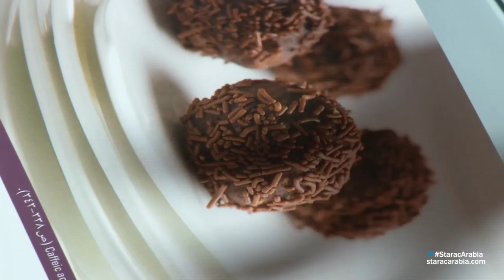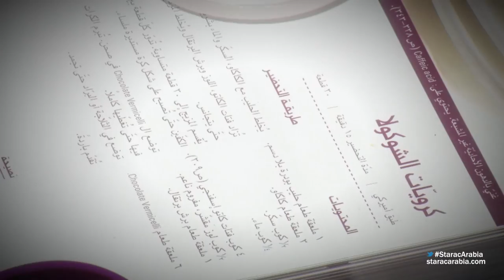طلاب ستار أكاديمي 9 يحضورن الشوكولا مع مونيك باسيلا زعرور